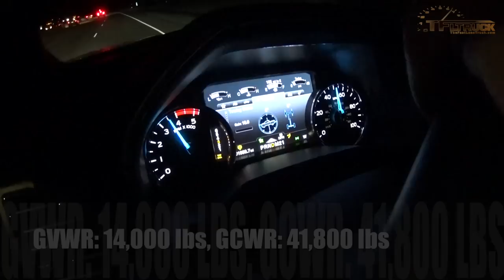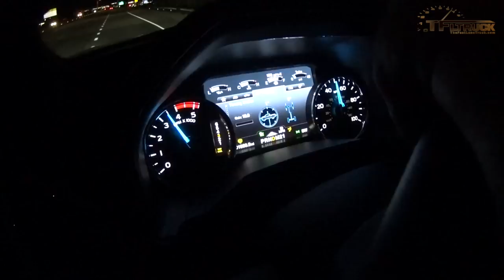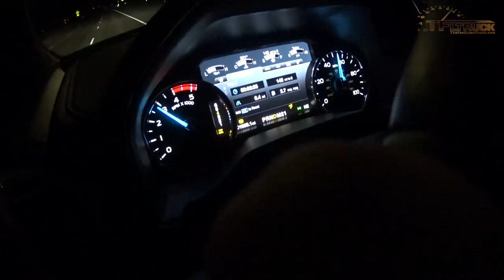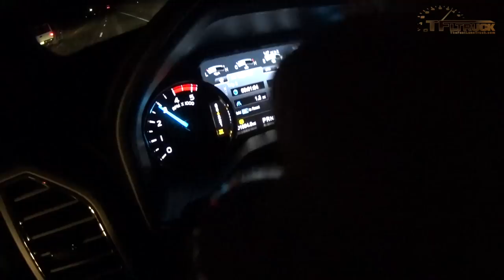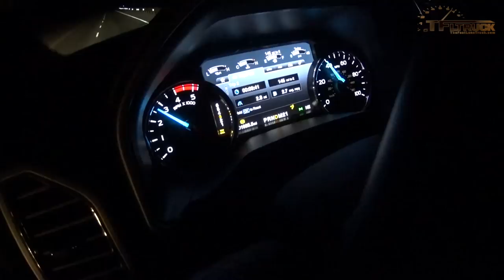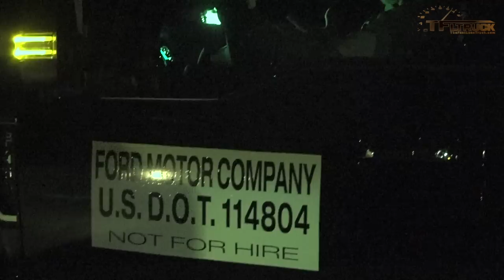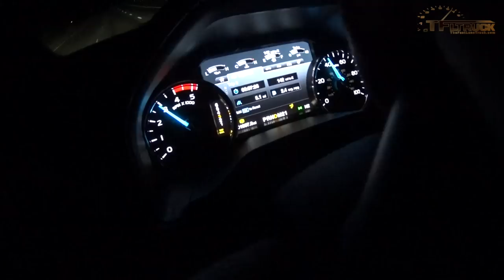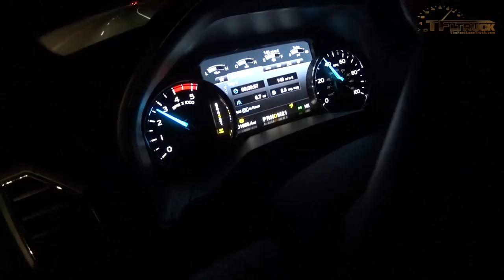2017 Ford Super Duty F-450 vs. Super Ike Gauntlet Towing Review: Midnight Edition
) 2017 Ford F-450 Super Duty vs. Exclusive Ultimate Midnight Super Ike Gauntlet! Does it sound important? That's because it is!